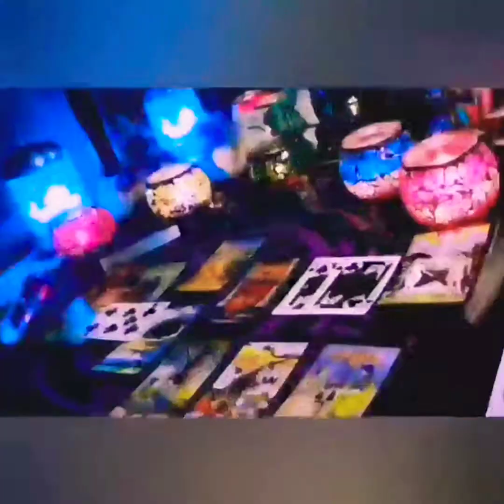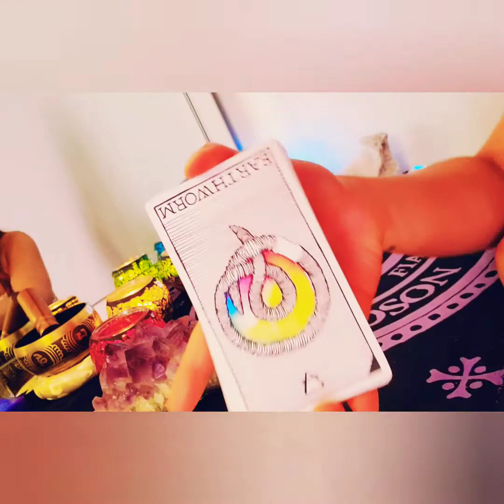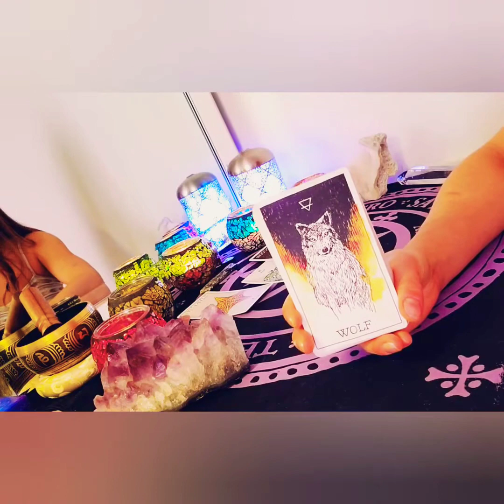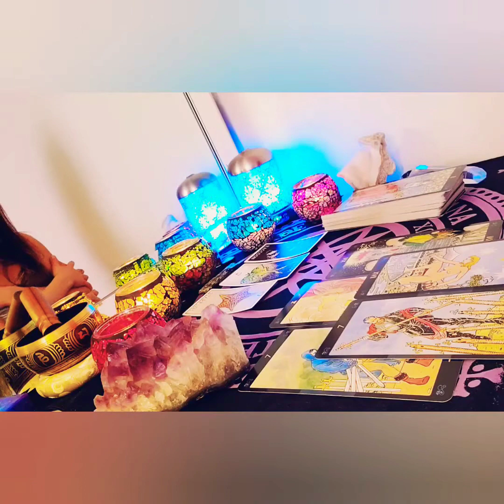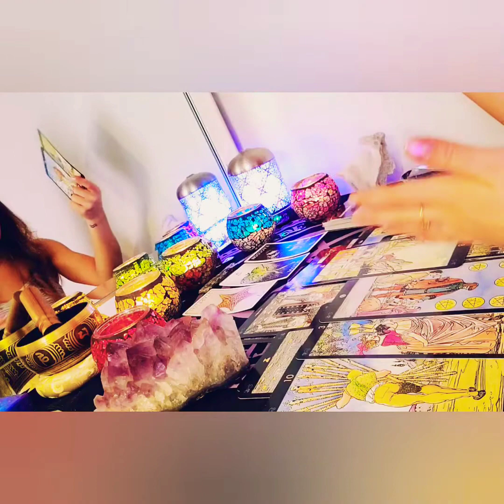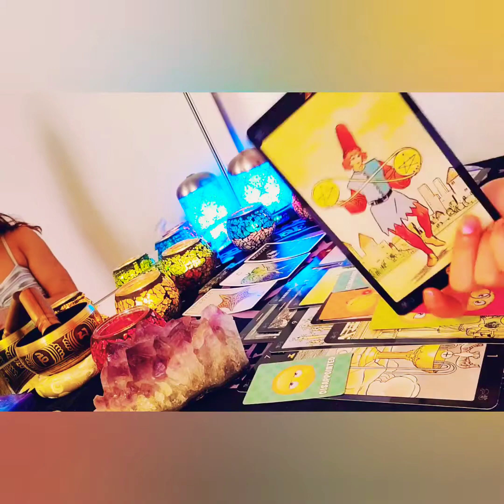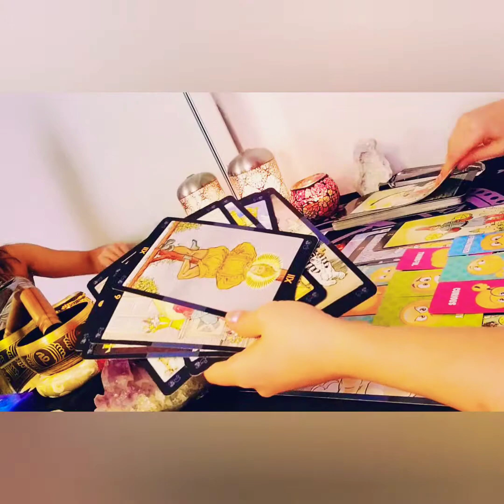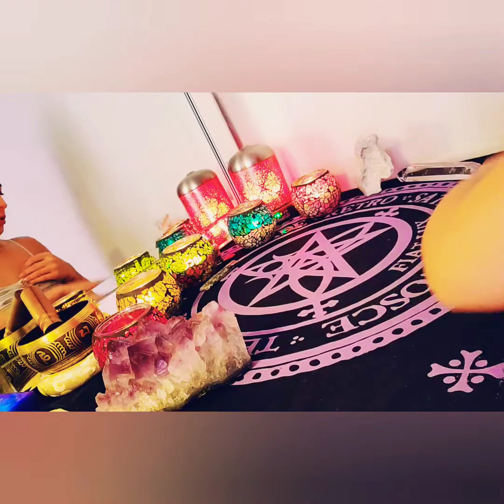GEMINI ♊ 🤨THEY WANT TO STEAL YOUR GIFTS, YOUR MIND, YOUR ESSENCE. COPYCATS AND FOOLS KEEP USING YOU!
Hi I'm Ultraviolet, 🦄💜🌈🗝️
Energy Interpreter at Strong Fire Tarot🔥.
                                                                             ᛒ
    The purpose of this channel 📺 is to serve and help put an end to suffering.😥 I will attempt to inspire you 🦋 to live a more blissfull life.😁🌻To do so, I will share my wisdom with you, with the help of God, Mother Earth,🌎 my intuition and these beautiful sacred spiritual tools.🔮 I hope the channeled messages will help you overcome any challenges or demons that you may encounter on your journey and also give you the clarity and the will power💪that you need to reach the Highest Expression of Self in this Lifetime! 🙏👑

WE ARE ALCHEMISTS🧪! SO LET'S LEARN TO MASTER ALL THE ELEMENTS
AIR/ WATER/ FIRE/ EARTH
meaning the MENTAL, EMOTIONAL, SPIRITUAL and PHYSICAL aspects of ourselves. 🙌

Info for private readings! 😊

🗣️Readings are available in fluent ENGLISH, FRENCH and SPANISH!

To BOOK YOUR Video Call Reading please visit my Facebook page "Strong Fire Tarot". 🦄
Or
Saying "I would like to book a private reading with you!" and wait for my reply I usually reply in less than 24 hours.
🙅PS: DO NOT TELL ME ANYTHING ABOUT YOUR SITUATION!

💲 CURRENT PRICE: A minimum contribution of 25$ CAD is required at least 24 HOURS before your scheduled Online Reading. After the reading, if you feel like leaving a tip/donation that will be left to your discretion.🙏 My purpose is to serve humankind. Therefore, any contribution, not necessarily monetary is gratefully accepted at Strong Fire Tarot. 💜

-The 1 Hour Online Session includes an Opening Ritual, followed by messages regarding your overall energy, blockages...I will also answer your specific questions at the end if needed.

***Note that you will need the Whatsapp app, a ZOOM account or Facebook Messenger. 🤗 For the Video Call.📱

💲For payments, tips, donations or any other contribution to Strong Fire Tarot 🔥 I now accept PayPal worldwide🌍 and e-transfer in Canada🇨🇦.

***Note that i am not responsible for any decisions made by my viewers***

Ps: I am still part human so be nice with my feelings okai 🤝

Facebook: Strong fire tarot